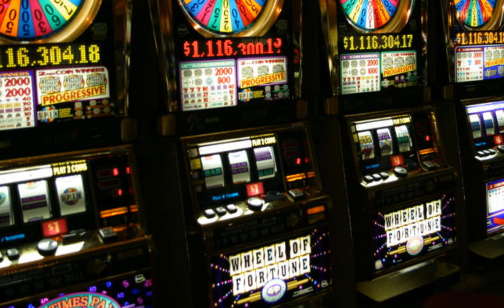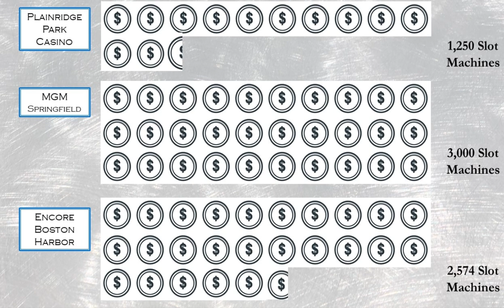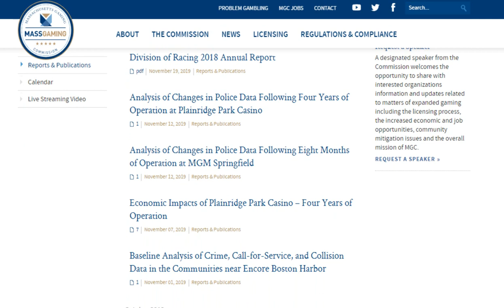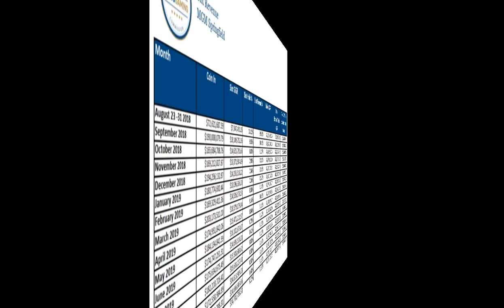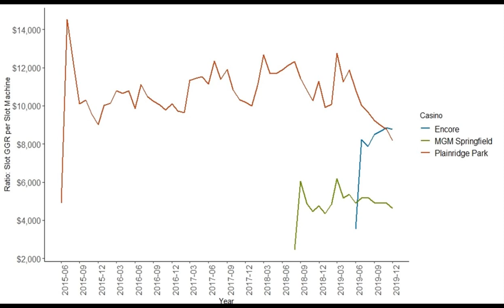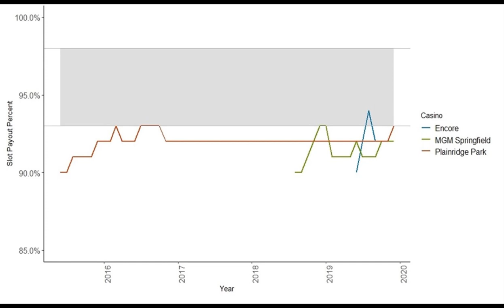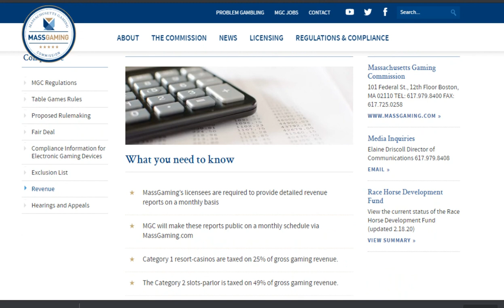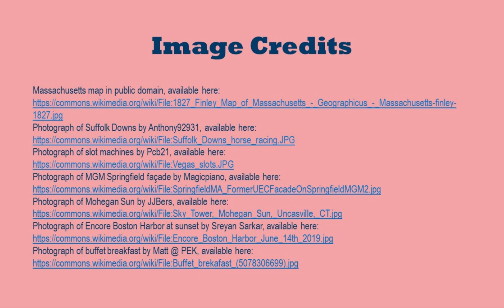How do Massachusetts casinos compare? Boston-based data scientists answered this question!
This video summarizes what Boston-based data scientists Monika Wahi, President of DethWench Professional Services (DPS), and Josie Haywood, President of Wiseiye, Inc. found when we analyzed publicly available data about Massachusetts casinos.

Read the summary of our white paper on the DPS blog